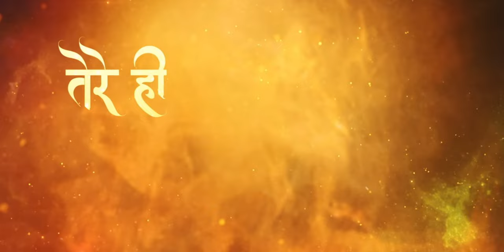Ijjat Bacha Li! - Uncovering Prabhas' Secret Weapon for Adipurush.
adipurush has been trolled by the fans for its weak cgi. but after a long wait we ahve something fine and good enough from the team of adipurush

Engage More With Our Content.

Watch Marvel dude &...